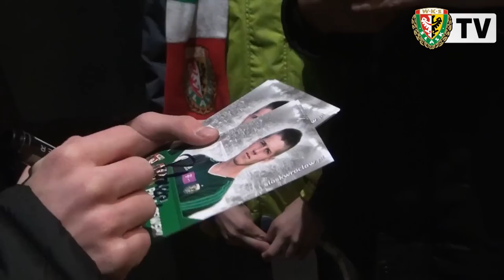Kulisy meczu Śląsk Wrocław - Jagiellonia Białystok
Przedstawiamy kulisy spotkania pomiędzy Śląskiem Wrocław a białostocką Jagiellonią. Mecz zakończył się przegraną WKS-u 0:1.